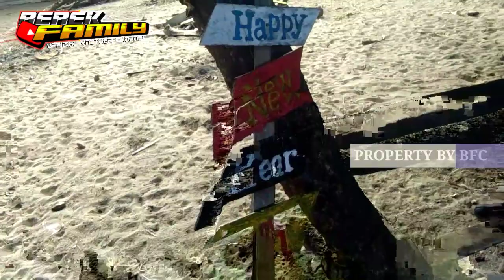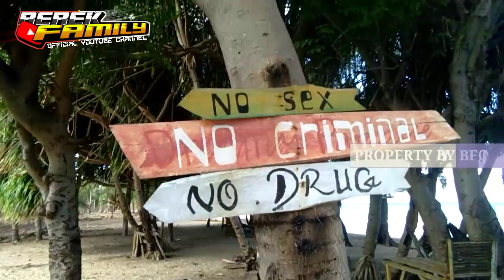Kodisi Pantai Loodik Sekarang||Malaka Wisata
Pantai Loodik di wemasa. Salah Satu pemandangan keren di Malaka.

Terimakasih Guys.